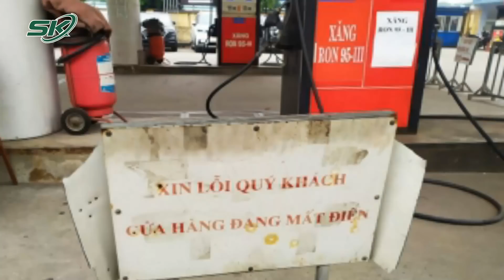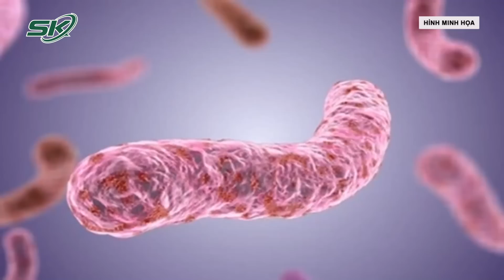Sáng 12/11: Hai Cha Con Suy Đồi Đạo Đức Cùng Nhau “Yêu” Thiếu Nữ Sinh Năm 2008 ở Bình Dương | SKĐS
SKĐS | Vừa qua, Công an huyện Dầu Tiếng (Bình Dương) cho biết vừa bắt giữ hai đối tượng Nguyễn Thanh Lâm (SN 1971) và Nguyễn Tuấn Đạt (SN 1999, con ruột Lâm), cùng ngụ huyện Dương Minh Châu, Tây Ninh, để điều tra tội “Giao cấu hoặc thực hiện hành vi “vượt giới hạn” với người từ đủ 13 tuổi đến dưới 16 tuổi”.

Mời quý vị và các bạn xem thêm: Bà Phương Hằng Tiếp Tục Bị Tạm Giam Lần Thứ 4, VKS Bác Đơn Xin Đặt 10 Tỷ Bảo Lãnh Tại Ngoại